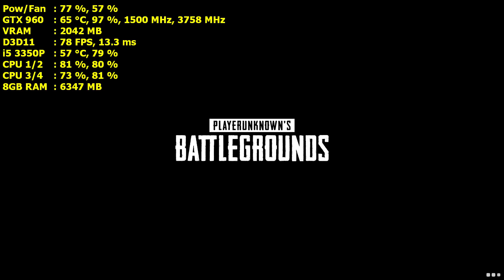PUBG 1.0 (Miramar) | GTX 960 4GB | i5 3350P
PC specs in description. Recorded with Nvidia Shadowplay, FPS display with MSI Afterburner + RivaTuner. Full PC specs on my channel → About.
Ultra: 0:00 / High: 5:04 / Medium: 9:48 / Low: 15:05

=== SPECS ===
i5 3350P @ 3.1 Ghz
GTX 960 4GB (Gigabyte Windforce)
8 GB RAM
Game is installed on 120 GB HyperX Fury SSD.